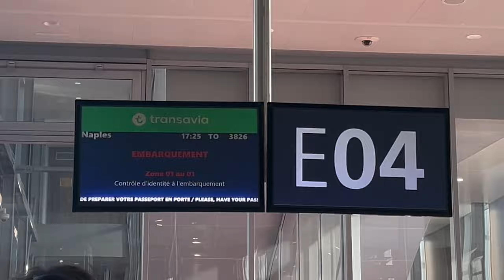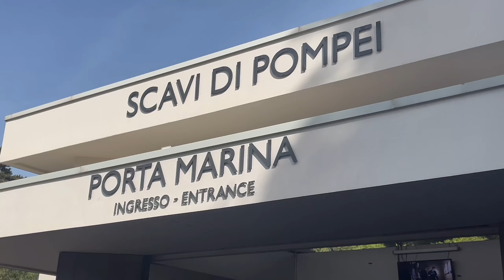naples, italy 🍋🇮🇹🍕l europe trip vlog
hello 🩵
this is my fourth trip vlog and I went to naples, italy. i hope you gonna like this video and you can will watch my next one : edinburgh. 🏴󠁧󠁢󠁳󠁣󠁴󠁿

xx
moe